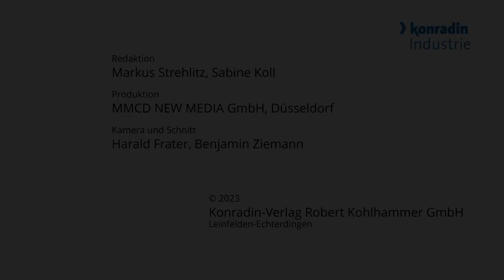Control 2023 - Karl Jürgen Lenz - OGP Messtechnik